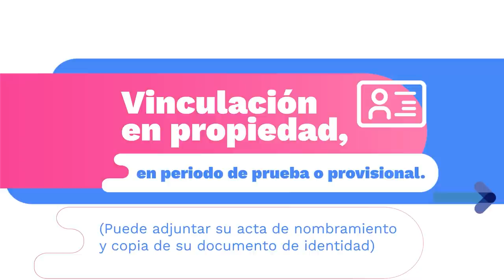Lo que debes saber de la convocatoria Ruta STEM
Conoce en qué consiste la convocatoria Ruta STEM y cuáles son los requisitos para participar de este nuevo proyecto. Más información